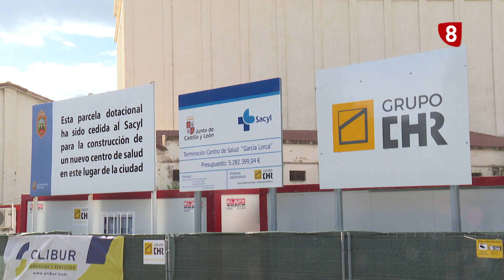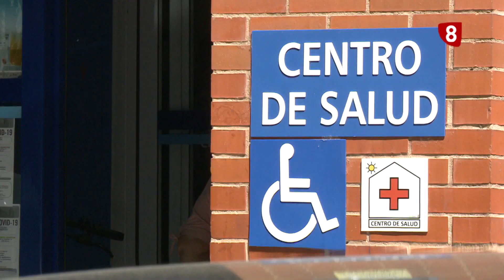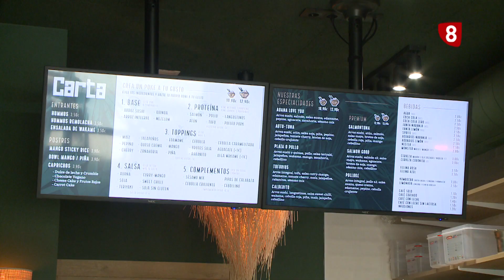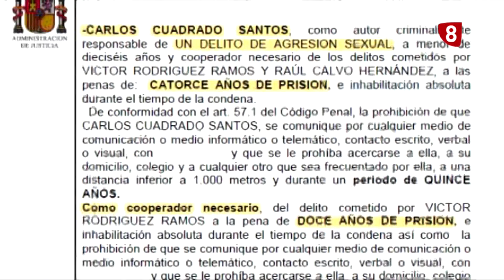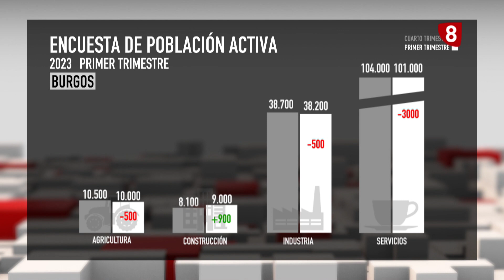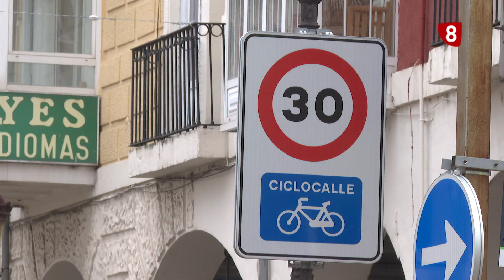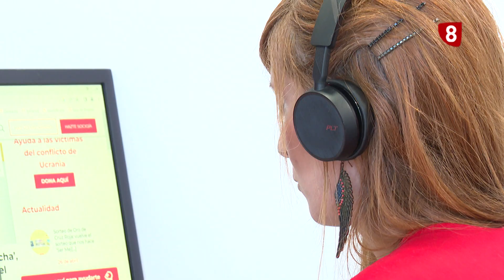8N LA SEMANA | 29-04-2023